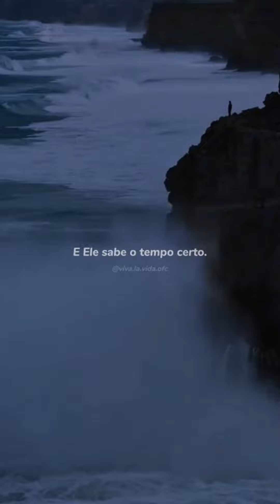Sua dose diaria motivação video 10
"Supere Limites: O Caminho da Superação"

Em um mundo repleto de desafios, a jornada rumo à superação é uma busca constante por excelência e realização pessoal. Este vídeo é uma fonte de inspiração para aqueles que buscam transcender limites, transformar obstáculos em oportunidades e alcançar o seu máximo potencial.

Através de imagens impactantes e palavras motivacionais, mergulhe em histórias de coragem, determinação e perseverança. Descubra como indivíduos comuns se transformaram em exemplos de sucesso, enfrentando adversidades com resiliência e força de vontade.

Prepare-se para se emocionar, refletir e agir. Este vídeo é um lembrete poderoso de que, com dedicação e fé em si mesmo, qualquer desafio pode ser superado. Abrace a jornada, fortaleça a sua mente e inspire-se a alcançar novos patamares na sua vida.

Junte-se a nós nessa busca pela grandeza. O poder da superação está em suas mãos.
linkr.bio/ghostsolucoes